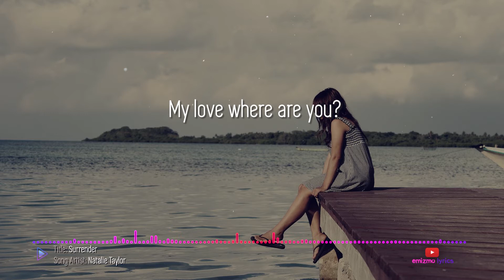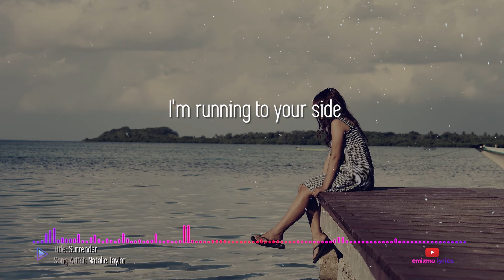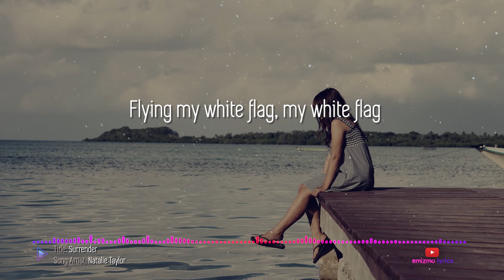Natalie Taylor- Surrender (Lyrics with Spectrum)